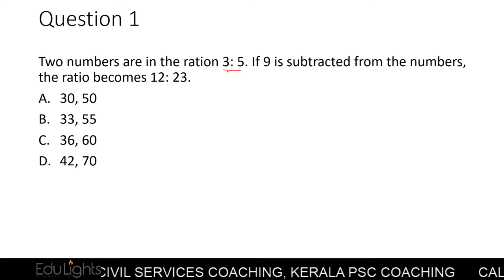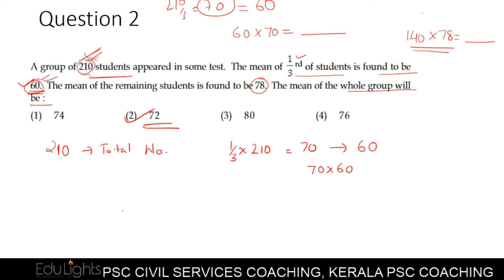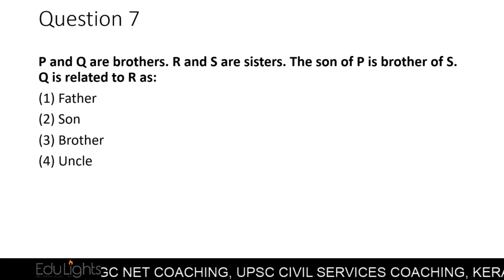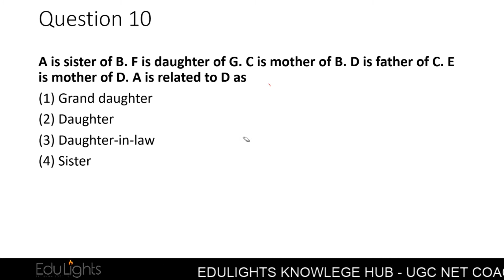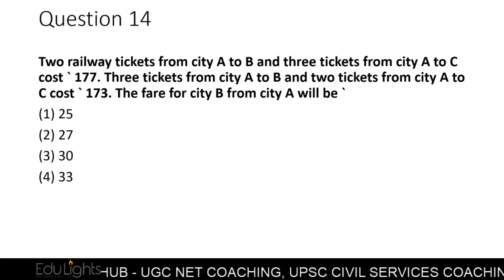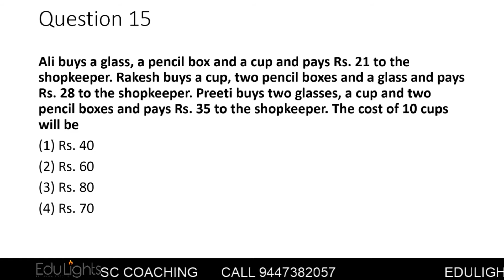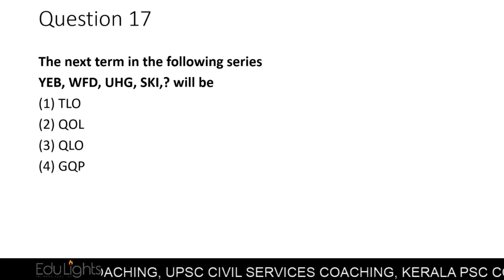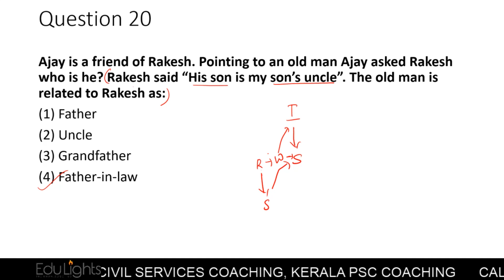Mathematical Reasoning 2 MCQs for UGC NET